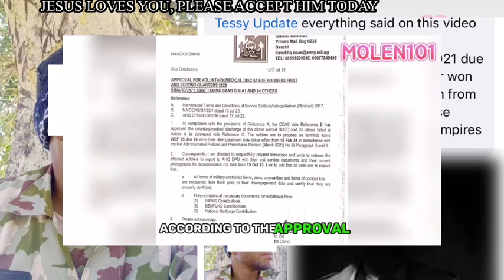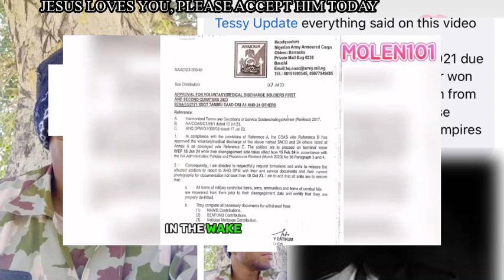BREAKING!! A Nigerian soldier publicly cønfirmed all the cørruption all£gations ag@inst the Army